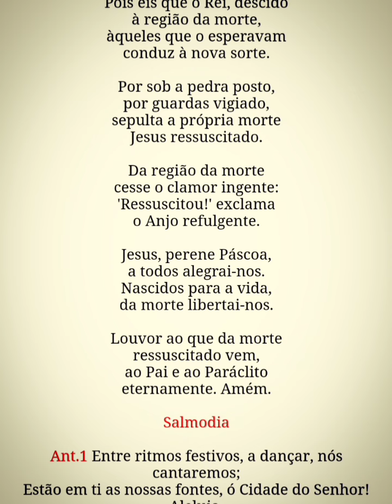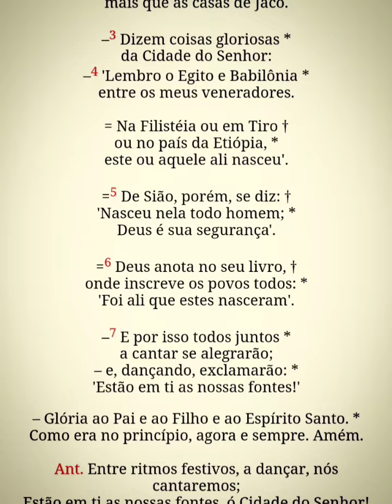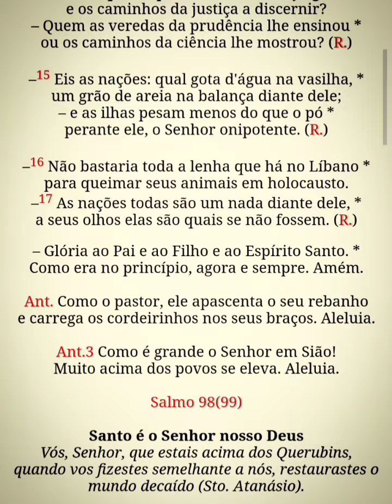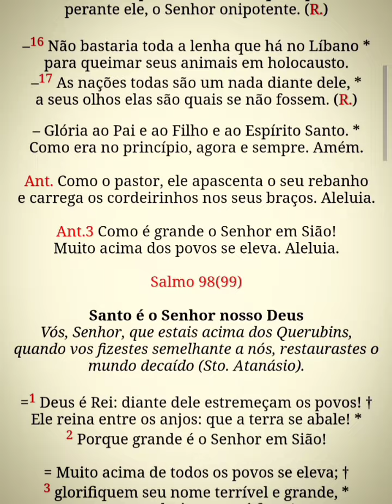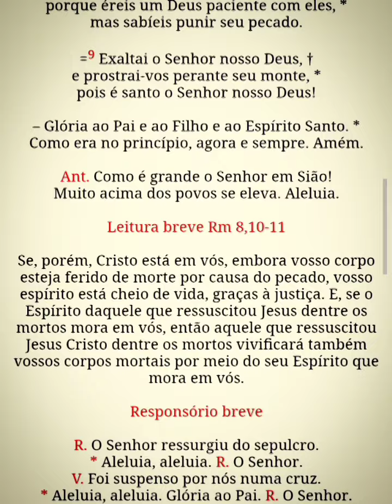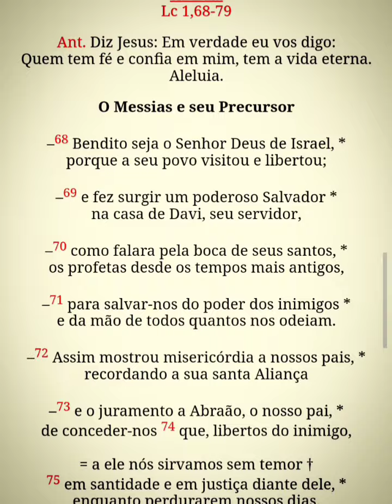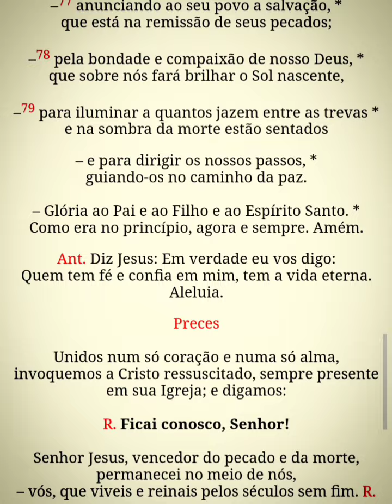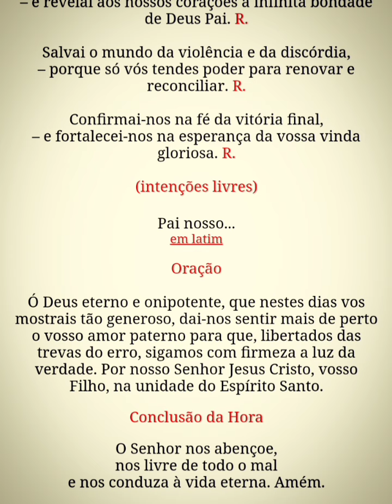Liturgia das Horas - Laudes (3ªss.5ª) 18/04/24